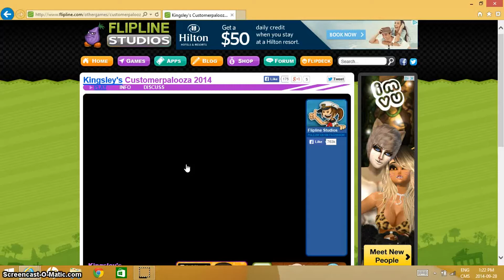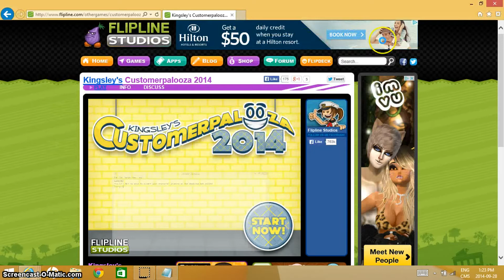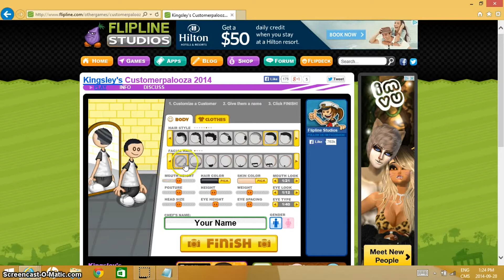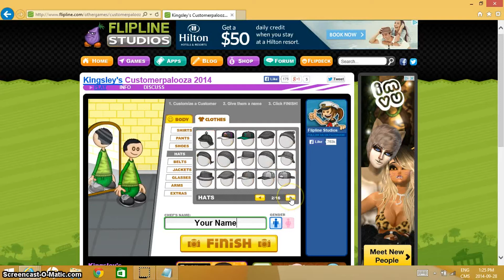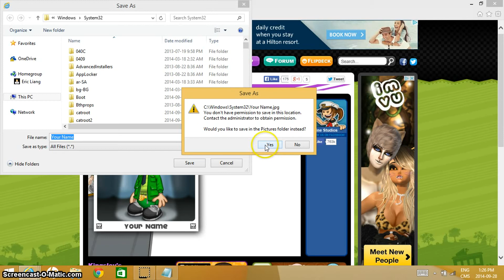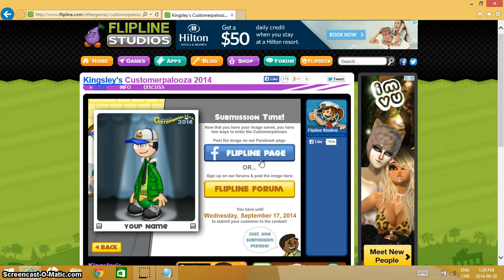A Good Customerpalooza Character